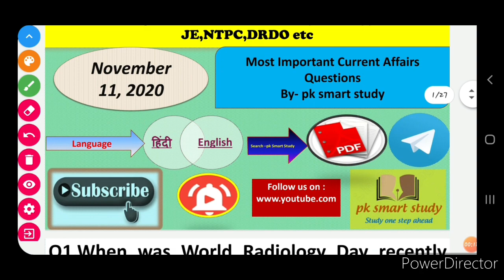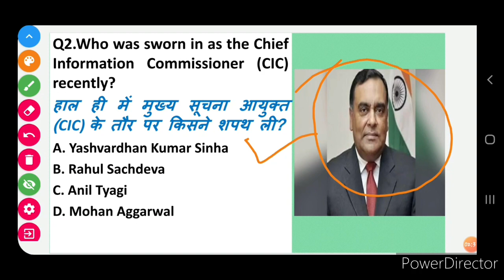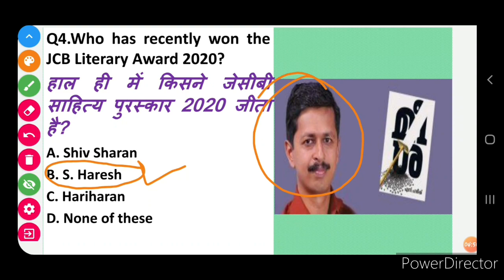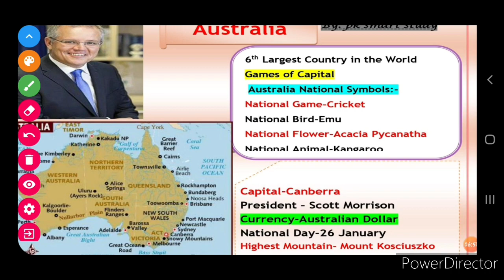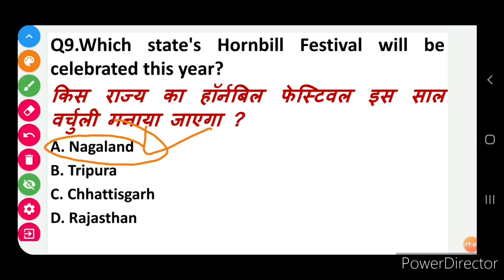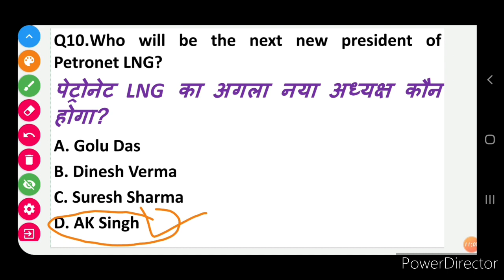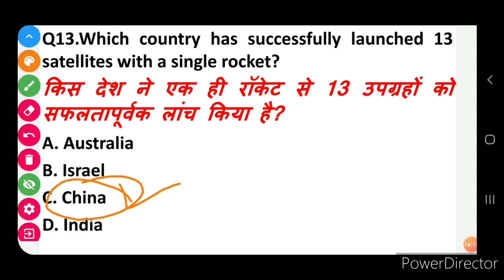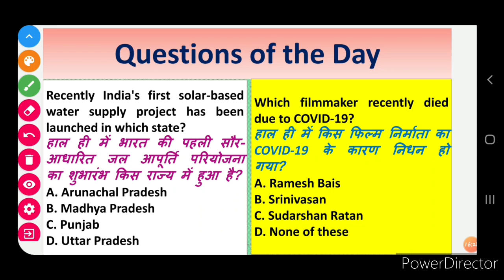Today Current Affairs| 11 November 2020 Current Affairs||Daily Current Affairs||Next Dose #504|BY PK